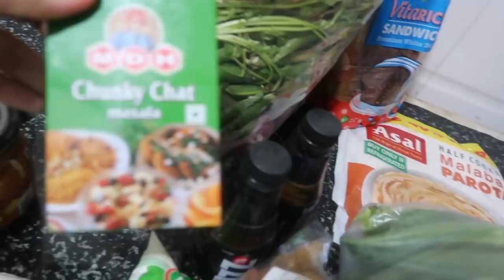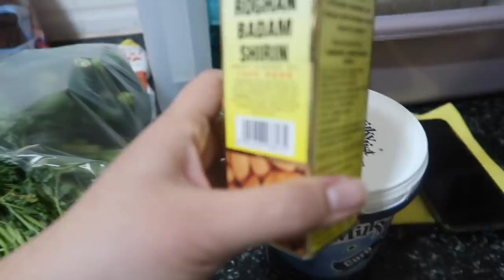Fil-Indian Family in India: ANG AMING MUNTING PAMILYA SA KUSINA.. TAKOT ANG INDIANO KONG MISTER